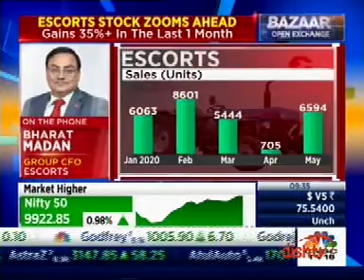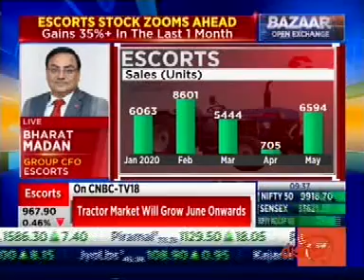Group CFO, Mr. Bharat Madan interacts with CNBC TV18 on monthly sales - May